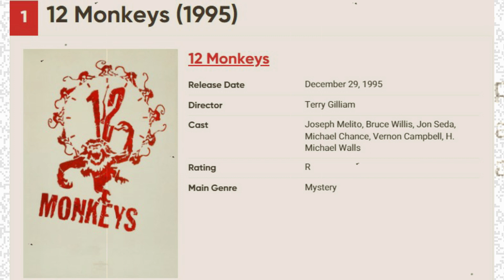Brad Pitt's 10 Best Supporting Roles | WorldFree4uX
Brad Pitt's 10 Best Supporting Roles. There may not be an actor in Hollywood history with more memorable supporting roles than Brad Pitt.

Among the best and most famous actors who have ever lived is Brad Pitt. He is known for leading efforts in films such as Troy (2004), Mr. and Mrs. Smith (2005), Inglourious Basterds (2009), Moneyball (2011), and World War Z (2013). But without a doubt, the most impressive performances under Brad Pitt's belt are the supporting ones. He's sure to recognize most of the titles listed, while other films here may seem more unfamiliar to him. But they are all high-quality projects with stellar efforts from the actor in question. It's also worth noting that Once Upon a Time in Hollywood (2019) and Fight Club (1999) won't make the cut. Those are more co-starring roles, more than anything. With all that said, here are Brad Pitt's ten best supporting performances, ranked.

1: 12 Monkeys (1995)
2: Snatch (2000)
3: True Romance (1993)
4: Ocean's Eleven (2001)
5: Thelma and Louise (1991)
6: Burn After Reading (2008)
7: Kalifornia (1993)
8: Megamind (2010)
9: 12 Years a Slave (2013)
10: Happy Feet Two (2011)